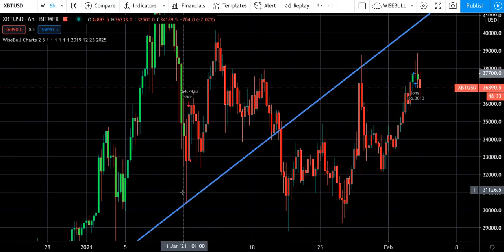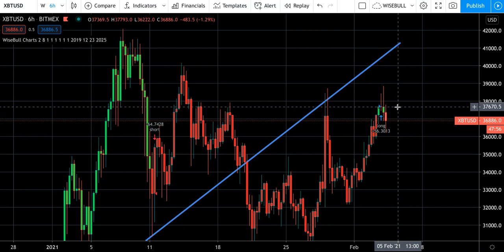Bitcoin Algorithmic Price Prediction Long!